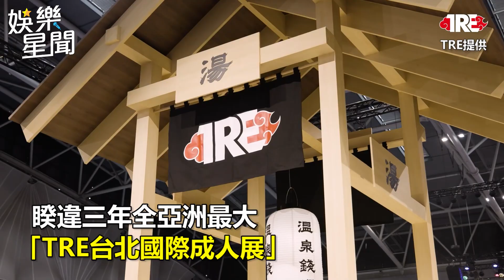三上悠亞領軍47女優！萬人朝聖震撼畫面曝光│94看新聞